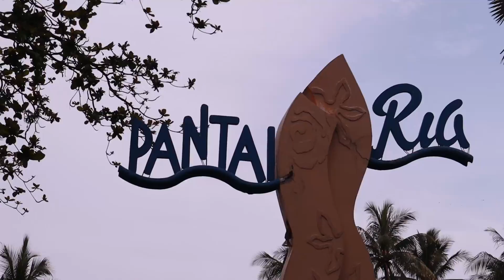SERENA TIPE TERBARU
Hai malik meela dan aktam
Kasih sedikit bocoran vidio untuk 1 menit